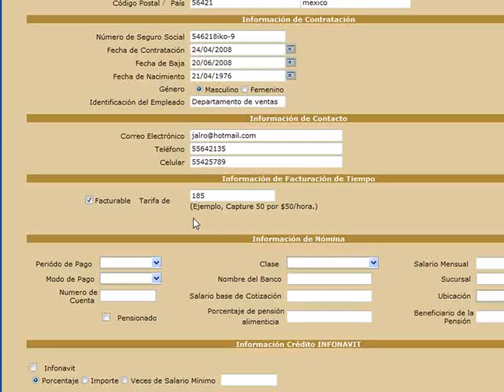KLIX - CENTRO DE NOMINA - NUEVO - INFORMACION DE FACTURACION